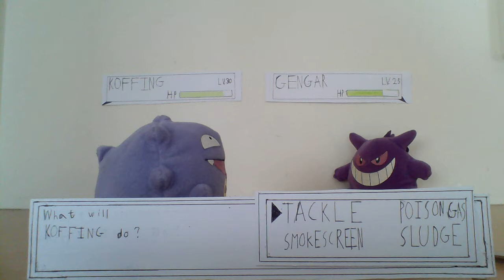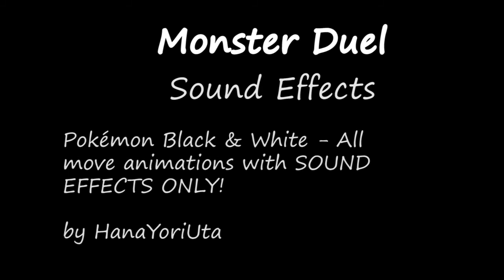Monster Duel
This is a video I made for my animation course at Karlstad University.

The idea was to use my various Pokemon plushies and some anime character cut-outs to emulate a Pokemon battle.

The results are less than perfect (some inconsistencies), but overall I'm happy with the final product.

The music is a remix of the Gym Leader battle theme, by DjjD and Source X, which is available at OverClocked Remix:

I recorded my Pikachu plushie with a Zoom H6 recorder I borrowed from the university.

I captured all the frames with my laptop (Asus G750J), using MonkeyJam

I had a lot of fun making this. Though, as is becoming increasingly apparent, I enjoy the editing far more than any other aspect of filmmaking.

I do not claim to own Pokemon, Fullmetal Alchemist, Soul Eater, or anything associated with them.